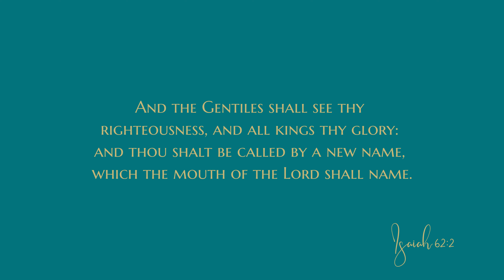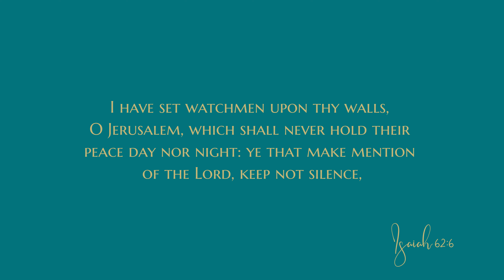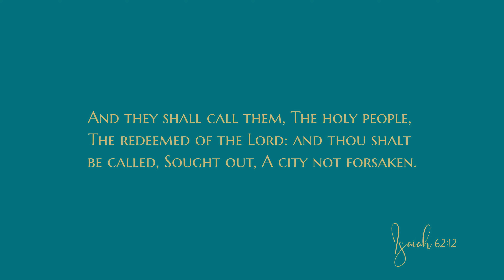Isaiah 62 - Audio Bible - King James Version - Isaiah Chapter 62